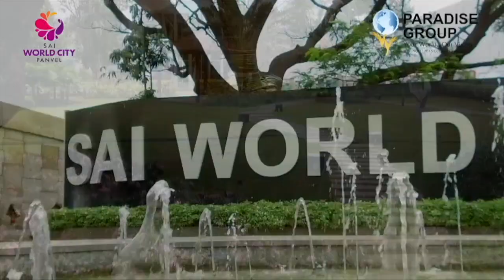Uddhav Thackeray & Aditya Thackeray with Jayant Patil & Prajakt Tanpure form dynasts in MVA govt